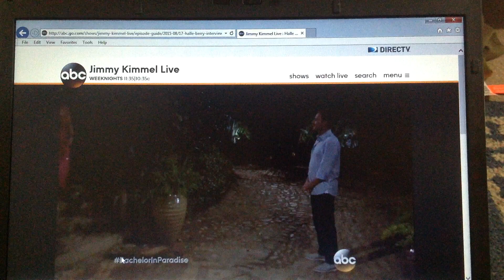Megan Bell appears on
Megan Bell gets called out by @JimmyKimmel on @JimmyKimmelLive for her gaffes during @Bachelor and @Bachelor in Paradise performances. During the monologue, @JimmyKimmel ribs that Megan's friends call her